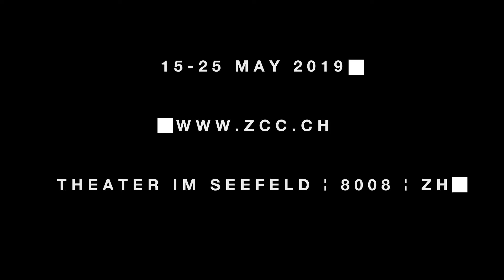A look behind the scenes with Bruce, our assistant director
Zurich Comedy Club presents A Night in Provence by Robin Hawdon May 15-25th 2019 - Tickets

Theater im Seefeld, Seefeldstrasse 91, 8008, Zurich